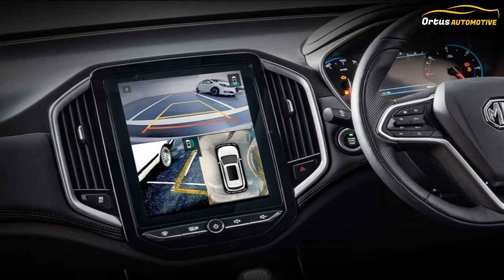MG Hector Plus (6 Seater) - Walkaround | Price, Specs, Features | Review | Ortus Automotive.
Ortus Automotive here with All New MG Hector Plus.

MG Motor India has launched the Hector Plus SUV with prices starting from Rs 13.54 lakh (ex-showroom). Prices for the MG Hector Plus are introductory and post August 13, all variants will become dearer by up to Rs 50,000. The Hector Plus is positioned above the standard Hector and comes with a third row of seats. The MG Hector Plus will initially be offered in a six-seater configuration with the seven-seater configuration set to be introduced in the coming months. It’s offered in three variants and three powertrain options.

Hector Plus Specifications:

The Hector Plus comes with three powertrain options: a 143PS 1.5-litre petrol, a 170PS 2.0-litre diesel, and a 143PS 1.5-litre hybrid. The hybrid unit packs in an electric motor that offers torque boost under hard acceleration. A 6-speed manual gearbox is offered with the hybrid and diesel variant while the petrol engine is offered with a DCT only.

Hector Plus Variants:

The MG Hector Plus is offered in four variants: Style, Super, Smart and Sharp.

Hector Plus Features:

Notable equipment in the Hector Plus include a new swipe-to-open tailgate feature, a 10.4-inch infotainment system with Apple CarPlay and Android Auto, connected car technology, panoramic sunroof, powered front seats, cruise control, climate control, coloured multi-info display and ambient lighting. On the safety front, it gets six airbags, ABS with EBD, front and rear parking sensors, a 360-degree camera and electronic stability control.

MG Hector Plus Competitors:

The MG Hector Plus will lock horns with the Mahindra XUV500, Toyota Innova Crysta, and the upcoming Tata Gravitas.